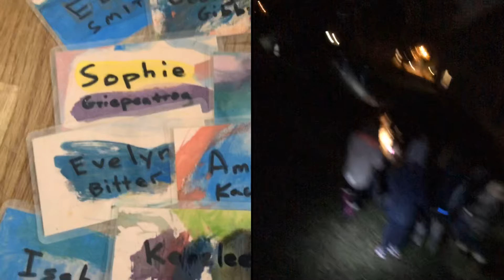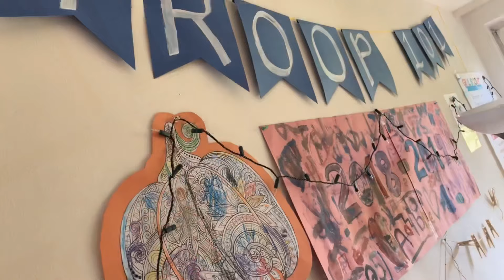Wiesbaden Daisy Girl Scout Troop 101 2018-2019